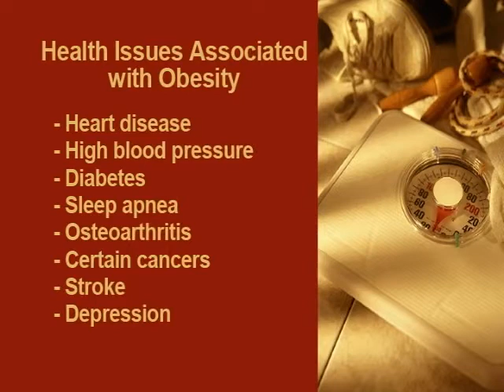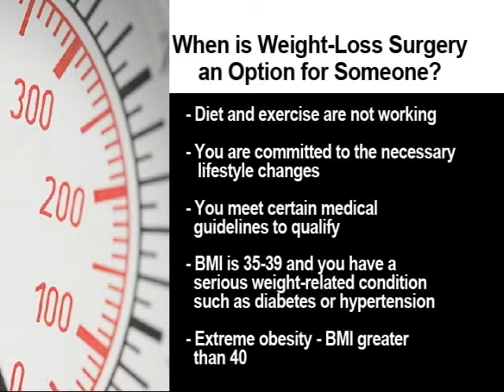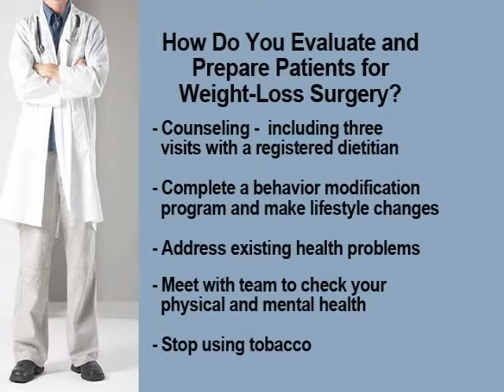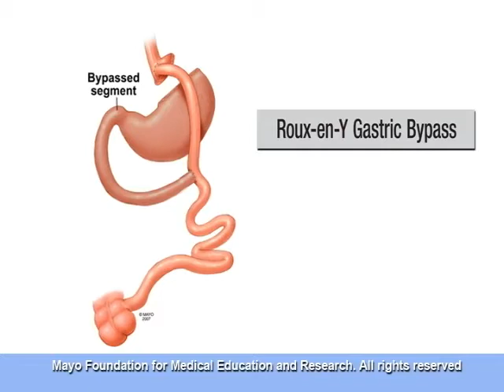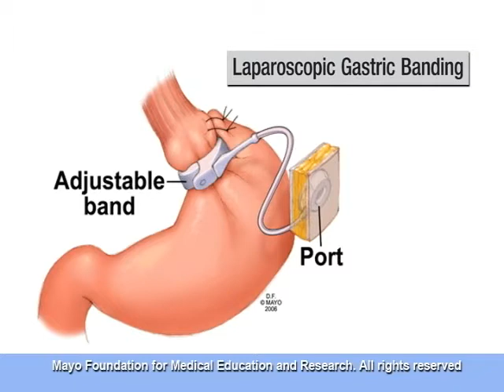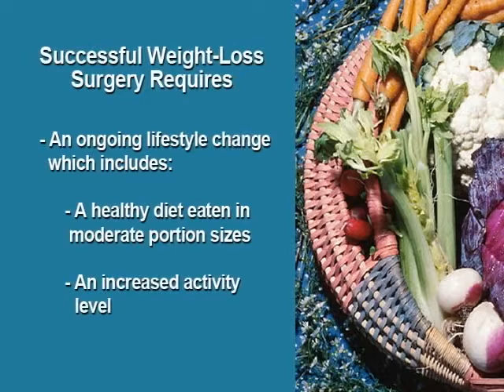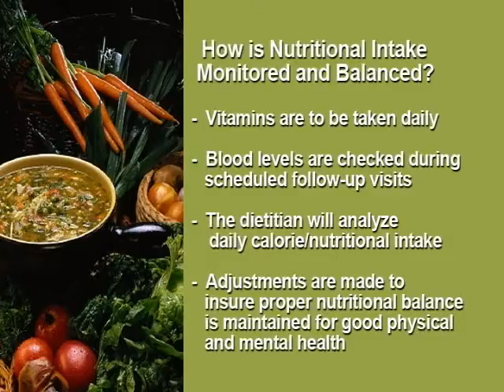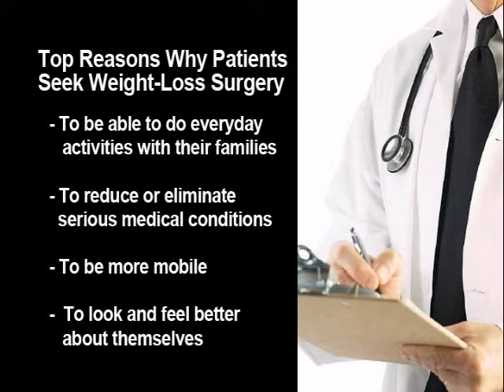Speaking of Health Episode 42 - "Obesity and Weight-Loss Surgery"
Obesity can have a tremendous effect on your overall health. In some cases, weight-loss surgery can be an appropriate course of treatment. Host Jason Howland discusses obesity and the benefits and risks of weight-loss surgery with his guest Megan Gilmore, M.D., a bariatric surgeon with Mayo Clinic Health System, in this month's episode of Speaking of Health.